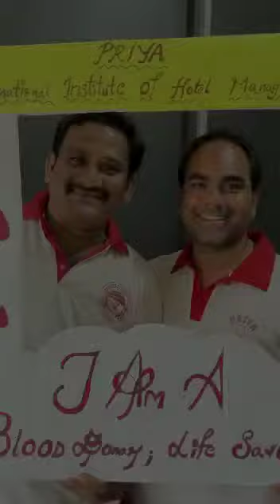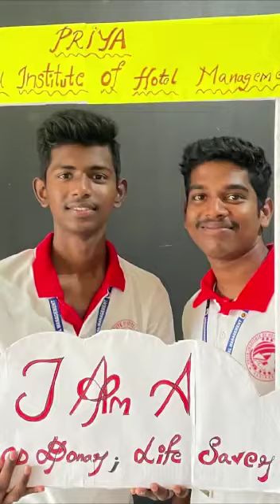blood donation camp in priya institute 2023 batch students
మేకల్ని మాత్రమే బలి ఇస్తారు పులులని బలి ఇవ్వరు, అందుచేత బ్రతికితే పులిలా బ్రతకాలి , మనతో పాటు పదిమందిని బ్రతికించాలి.
- డా. అంబేడ్కర్
Jai ho DrBRAmbedkar . On account of our
legendary personality Birthday occasion we in priyainstitue along with our students donated blood. Our sincere thanks to sriyuvasena Sathish garu for organising the camp in our college.